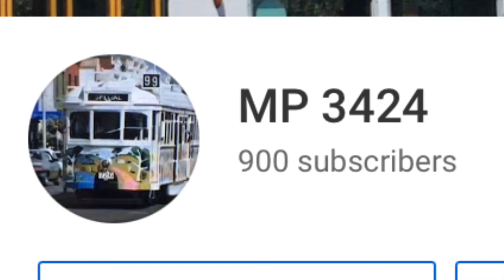Thanks y’all for 900 subscribers!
Hello everyone! Thanks to all of you who support me and like my videos!